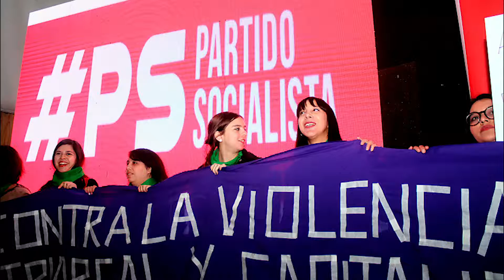Este 8 de marzo LaHuelgaFeministaVa por igualdad de derechos